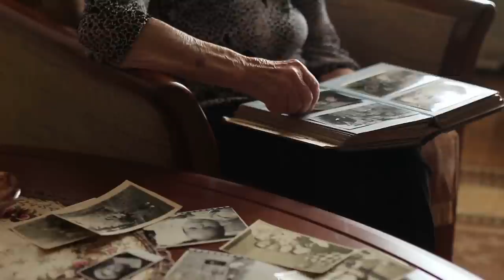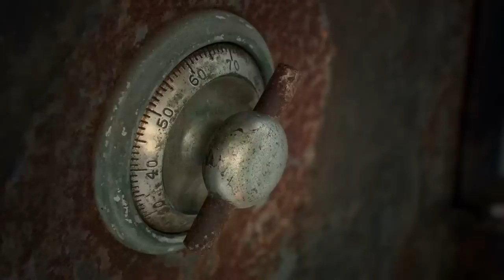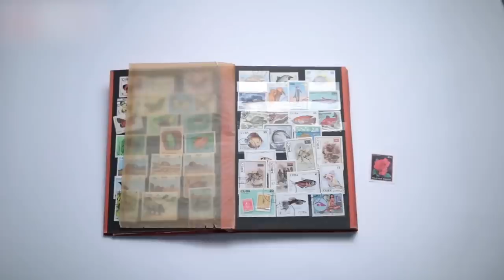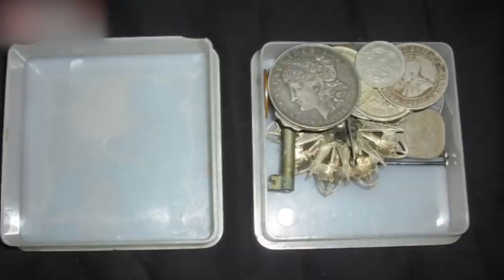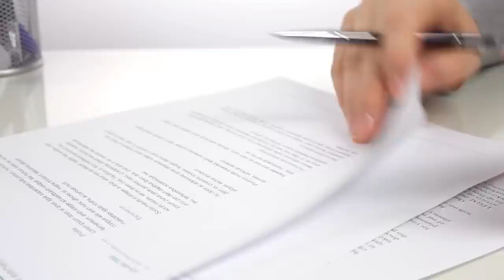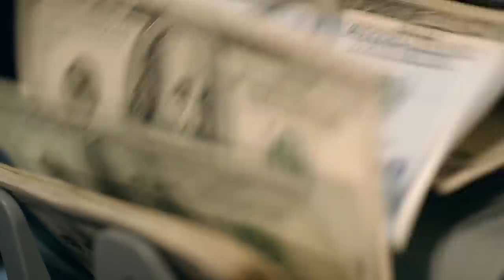Die Wohnung war seit 1942 unbetreten. Nach 70 Jahren wurde eine verblüffende Entdeckung gemacht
↓ ↓ Schaut Euch das an! ↓ ↓

Wenn ich mein zu Hause nicht ab und zu mal ein wenig aufräume, finde ich gar nichts wieder. Was aber, wenn deine Wohnung ganze 70 Jahre lang ungetastet bleibt? Nun, dann findet man die verrücktesten Dinge. Diese Wohnung wurde seit 1942 nicht mehr betreten, bis ein Auktionator die Tür öffnete und seinen Inhalt begutachtete. Dabei machte er mehrere erstaunliche Entdeckungen. Dieses Video solltest du nicht verpassen!